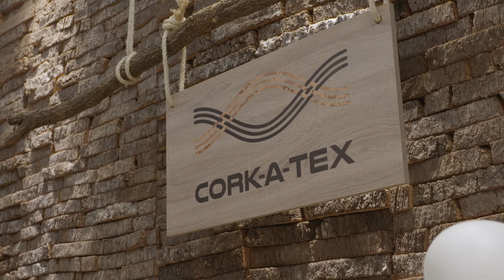Fashion Film Factory - Frankfurt ainda tem muito por contar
Esta semana o FFF regressa mais uma vez a Frankfurt onde 78 empresas nacionais marcaram presença na Heimtextil e mostraram ao mundo o melhor do têxtil-lar português. Este é um setor premium que ano após anos conquista mais clientes. Tudo para ver, este sábado, na TVI 24